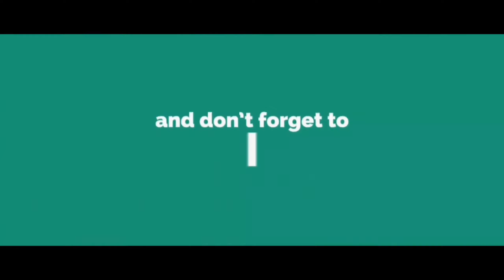JALAN DAENDLES | BIKIN BETAH DI PERJALANAN GAK NGEBOSENIN